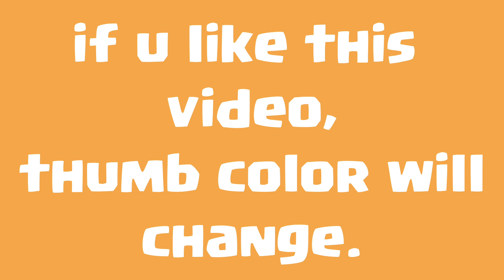Top 10 myths in coc - Clash of Clans (COC)